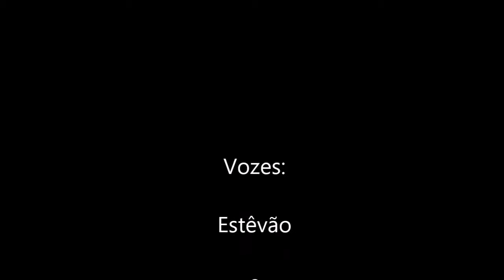O Fim do McEstalinho